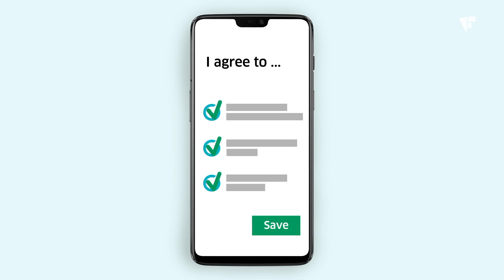Deceived by design - norsk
Facebook og Google manipulerer oss til å dele mest mulig om oss selv gjennom utspekulert design, forvirrende løsninger og «alt eller ingenting-løsninger. Fagdirektør Finn Myrstad i Forbrukerrådet er bekymret for hvordan såkalte "dark patterns" og "nudging" blir benyttet i forbindelse med GDPR-oppdateringene av personvernsinnstillingene.